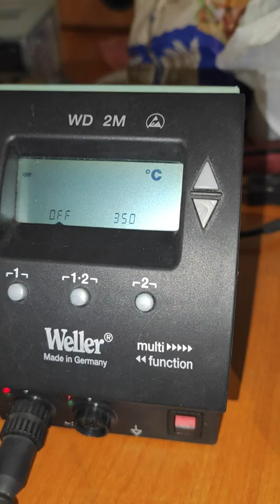Weller WD2M & WMRP Handle speed heat up